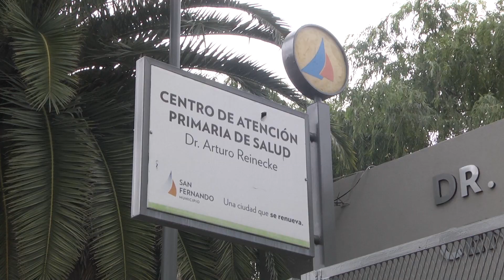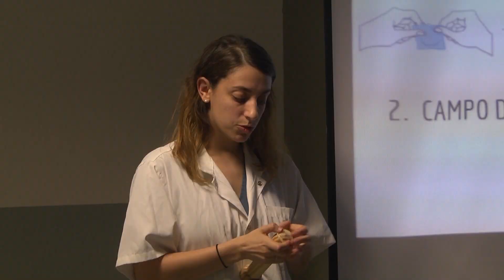San Fernando brinda Talleres de Métodos Anticonceptivos en los Centros de Salud